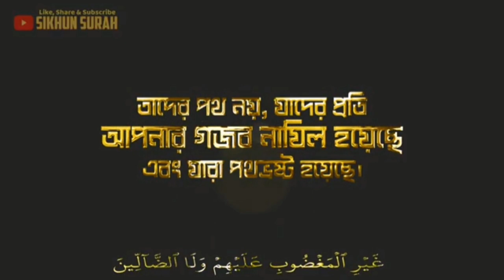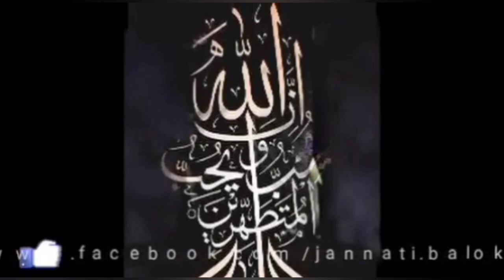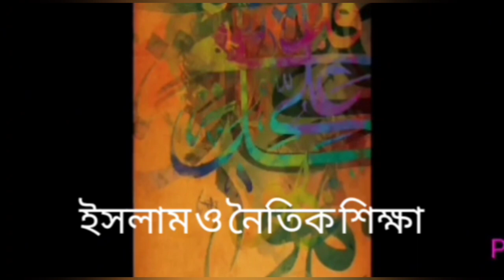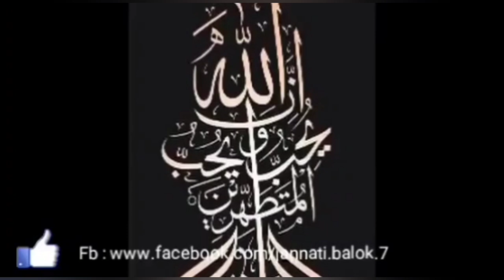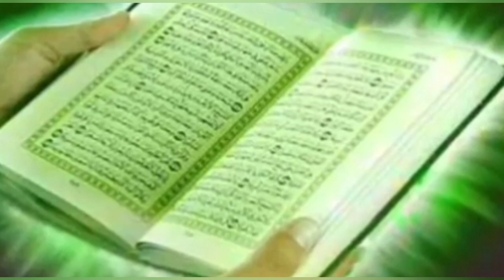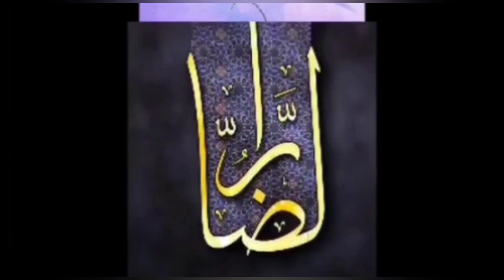ইসলাম ও নৈতিক শিক্ষা , তাহারাত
৬ষ্ঠ শ্রেণীর জন্য